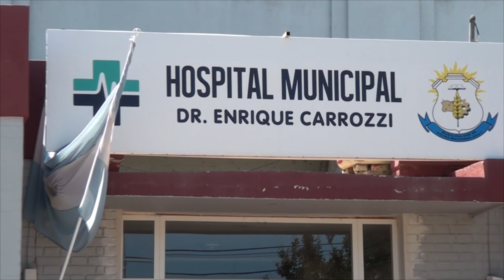PREVENCION ALIMENTARIA Y DIABETES DR HÉCTOR FARIAS HOSPITAL MUNICIPAL